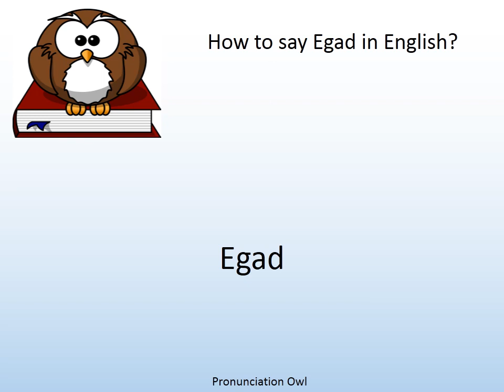How to say Egad in English? - Pronunciation Owl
How to say Egad in English? Learn the pronunciation of Egad!